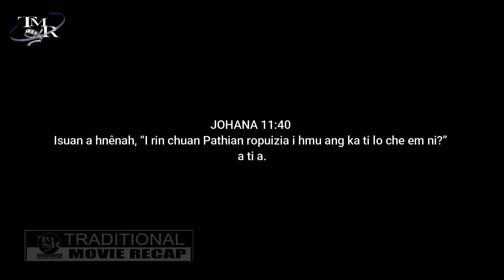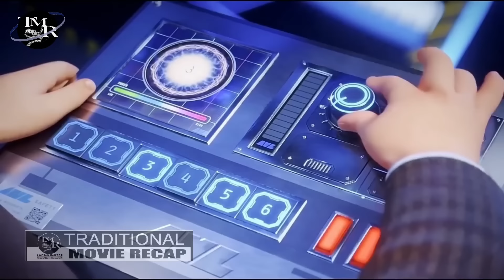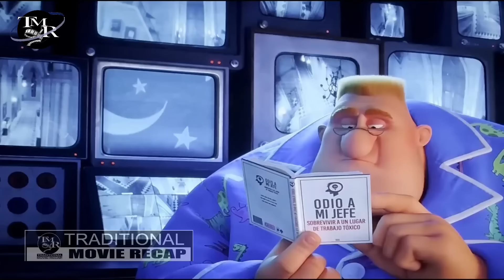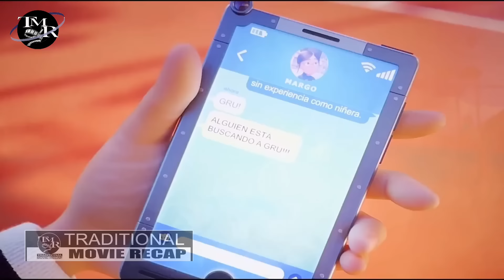Mizo Movie Recap | Gru Leh Minions te Palina | 2024 Chhuak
A famous vilain Maxime tried to take revange on his old schoolmates as he claimed he stole his fame. To do this, he created cockcroach. But, in the end, he is again humilated by his enemy Gru.
This is on purpose of education and for understanding.